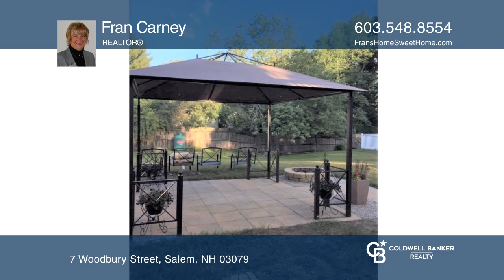7 Woodbury Street Salem, NH | ColdwellBankerHomes.com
7 Woodbury Street, Salem, NH

Coldwell Banker

ColdwellBankerHomes.com

This welcoming home is in the Woodbury, Barron Salem School District.

This house has three bedrooms up and one bedroom down with kitchenette, three-quarter bathroom with walk out, which gives you potential apartment or flex space.

There are hardwood floors throughout, a beautiful four season room with cathedral ceiling and lots of windows to admire your well-kept and private fenced in back yard with an inground HEATED POOL.

Once you get out of the pool you can stay toasty warm gathering around the fire pit listening to the surround sound of music and cooking hotdogs or marshmallows. Dinner or snacks are easy in your screened in gazebo after a long day of activities.

Convenient to major highways, the ocean and the mountains. Boston is just a hop, skip and jump away.